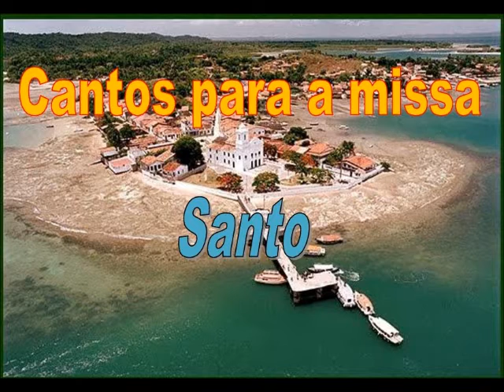Santo tu és santo